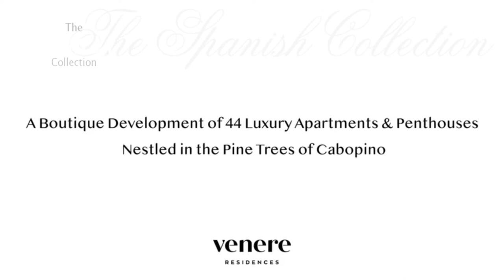Venere Residences - Cabopino - From €430,000